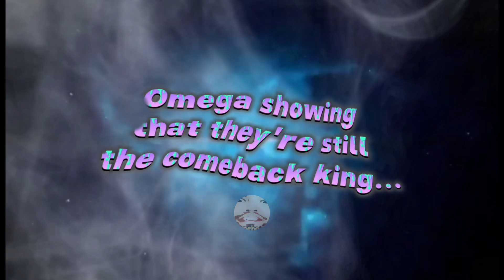Kelra, Ch4knu and E2MAX PROVING everyone WRONG again...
Kelra, Ch4knu and E2MAX PROVING everyone that they're STILL the COMEBACK KINGS against TNC in MPL PH...
Contents more on MPL players like Ohmyveenus, Wise, Kairi, Karltzy, Kelra, Bennyqt, Onic Sanz, Onic Kiboy, and many more awesome plays and game analysis...

You can follow them on their respective platforms.

This video was edited and made entertaining, it takes a lot of hard work and hours just to produce a good product. Hope you enjoy the video.

Credit to @MobileLegends5v5MOBA

The device used: Samsung Huawei Nova RealME

Join your friends in Mobile Legends: Bang Bang, the brand new 5v5 MOBA showdown, and fight against real players! Choose your favourite heroes and build the perfect team with your comrades-in-arms! 10-second matchmaking, 10-minute battles. Laning, jungling, pushing, and team fighting, all the fun of PC MOBA and action games in the palm of your hand! Feed your eSports spirit!

EEEEEEEEEEEEEEEEEEEEEEEEEEEEEEEEEEEEEE